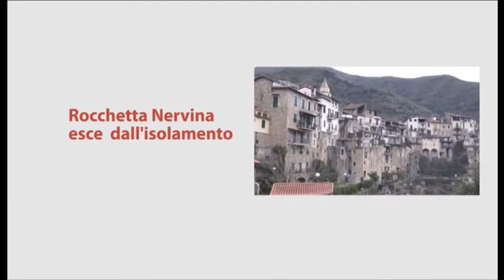ROCCHETTA NERVINA ESCE DALL'ISOLAMENTO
Inaugurato il ponte provvisorio in ferro che, tagliando la parte franata a novembre, consente alle autovetture di tornare a transitare sulla strada provinciale che rappresenta l'unica via di collegamento di Rocchetta Nervina.